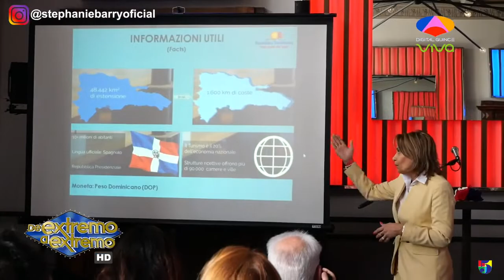Promuove RD all’evento “Incontra la Repubblica Domenicana”.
Il mio riconoscimento, ricevuto da Promueve RD, in occasione dell’incontro, avvenuto a Roma presso Villa Sublime, il 25 aprile 2022, per conoscere e promuovere la cultura domenicana.
Un momento veramente emozionante per me, che mi ha permesso di riabbracciare le mie “origini”, e di ricevere attestati di stima per la mia professionalità e per il contributo che fornisco nel trasmettere questa cultura anche in Italia, come sottolineato da questo servizio di Stephanie Barry per From Extreme to Extreme.